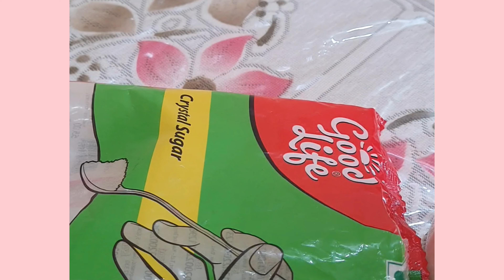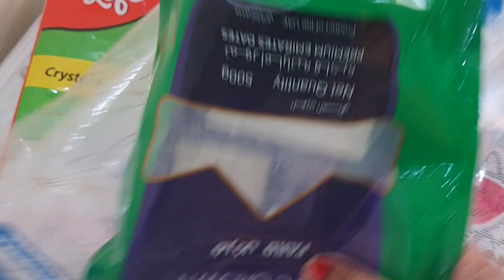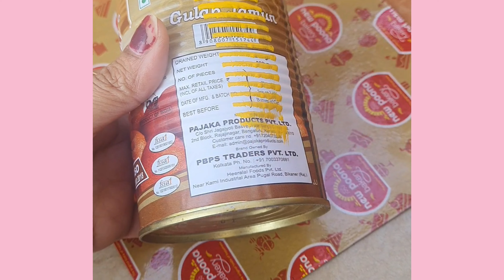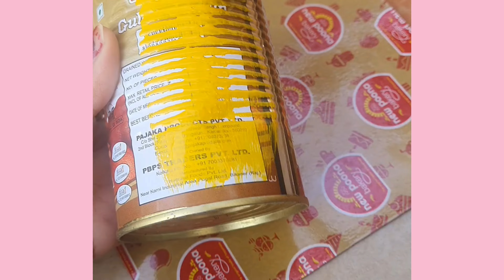||15 Brilliant Useful Kitchen &Home Organization tips||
potato Tikka recipe